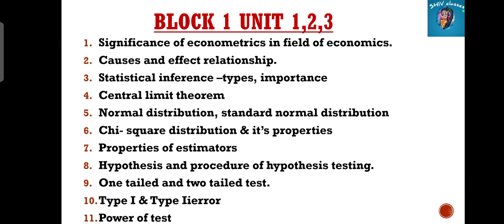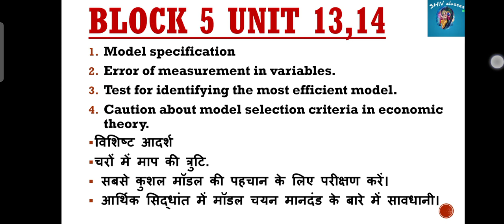BECC 110|Imp. Topics for JUNE 2024 Exam|BAECH IGNOU by Shivangi Bhatt@SHIVclasseseconomics